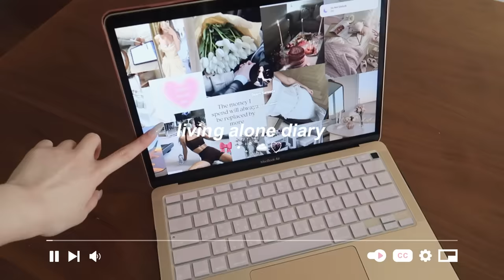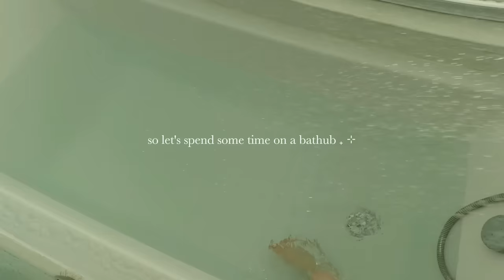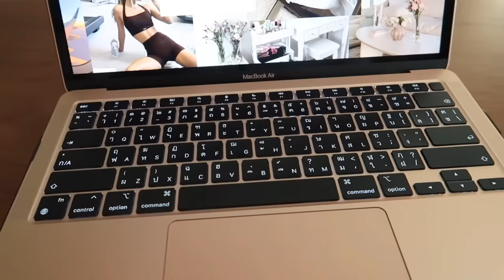[SUB] Vlog Diary | Self-care🎀, morning routine ⛅️, วิ่งตอนเช้า🏃🏻‍♀️ | Beamsareeda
ITEMS: ✨

FAQ:
- height: 161cm
- Camera: Canon g7x Mark II
- Editing Program: Adobe Premier Pro / CapCut